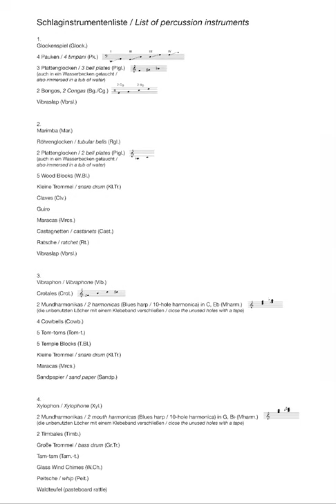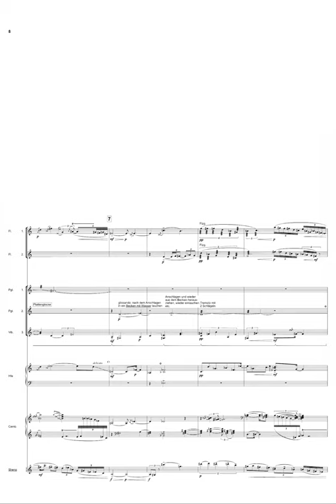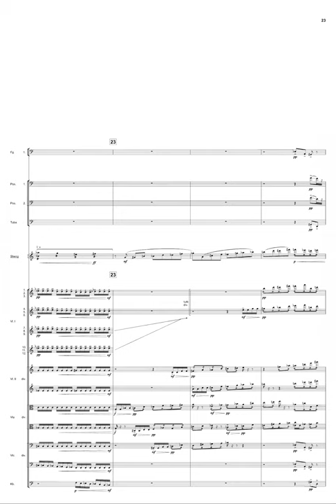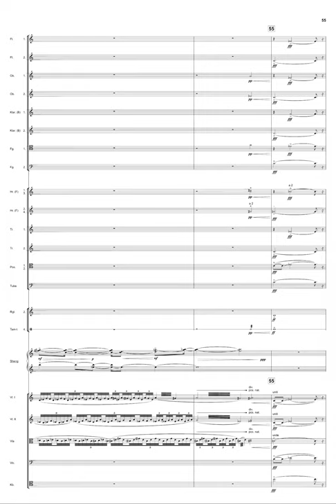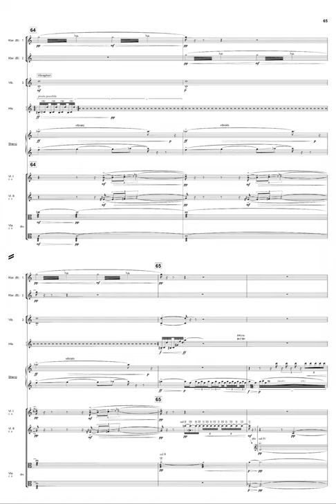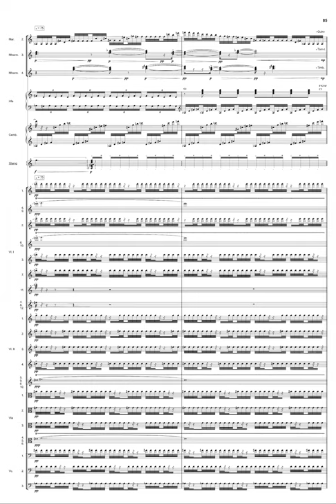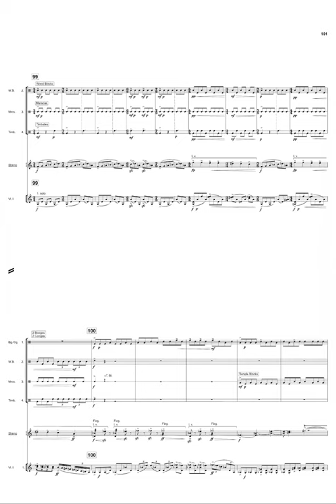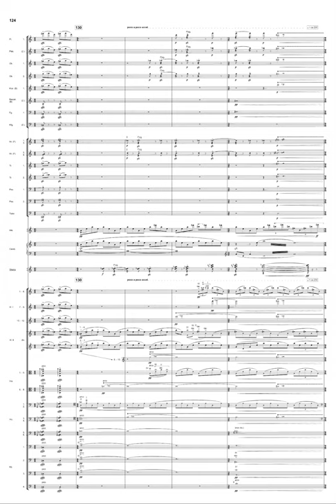Bernd Richard Deutsch - Phaenomena (score)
Bernd Richard Deutsch
Phaenomena
Musik für Sheng und Orchester (2018-19)

Uraufführung 5.5.2019
Wu Wei (吴巍), Sheng
Baldur Brönnimann, dirigent
Basel Sinfonietta